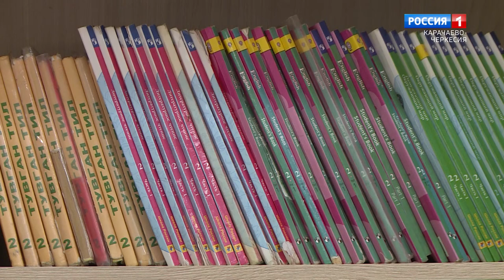"Сизин уьшин йолыгыс" (на ногайском языке)